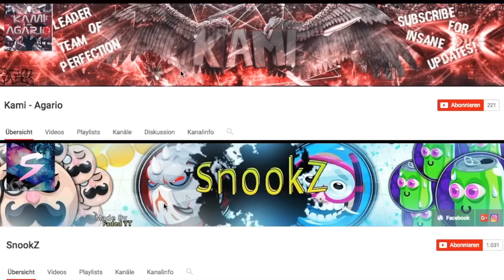Agario Mobile 1k Subscribers Special Montage /Awesome Moments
Hello everyone! THUMBNAIL MAKER : make sure to leave a .

Thank You for the Support! I have chosen my best moments of the entire channel. If I would chosen every awesome .